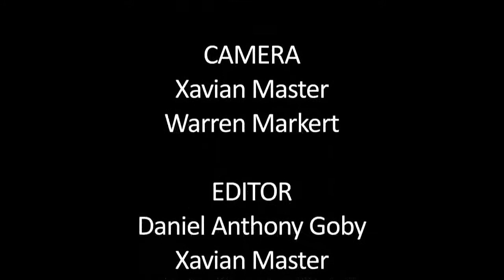Part Five-Aubrey De Grey- The Forum- Secret Garden Party- Seeker of Immortality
Aubrey De Grey a leading British researcher on aging, claims he has drawn a roadmap to defeat biological aging. He provocatively proposes that the first human beings who will live to 1,000 years old have already been born. This is his talk titled Secret of Mortality recorded in The Forum at the Secret Garden Party